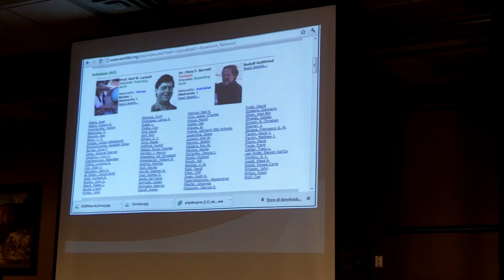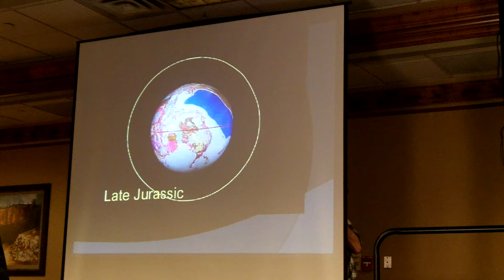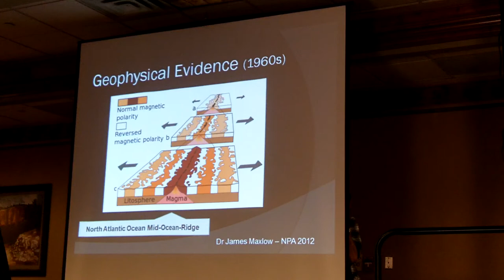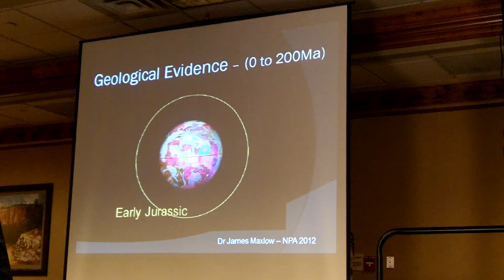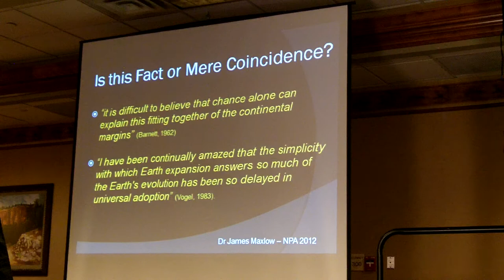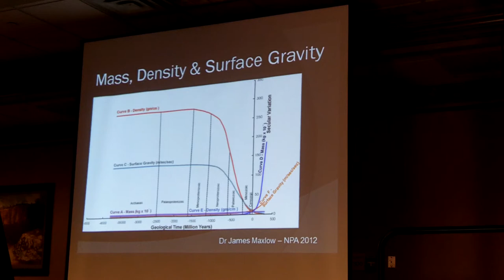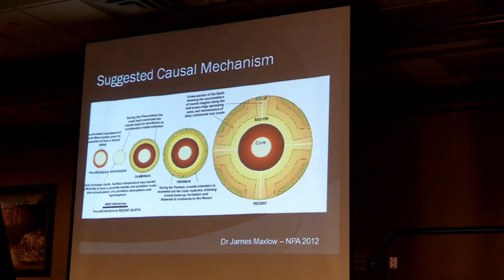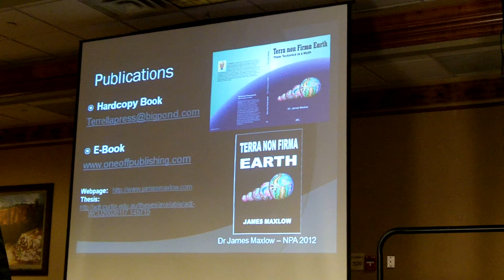Global Expansion Tectonics: A Significant Challenge for Physics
Dr. James Maxlow, Presentation by David de Hilster. A very important geophysical contribution to appreciating modern tectonic theory has been the completion of seafloor magnetic mapping, plus radiometric and paleontological age dating of seafloor crusts beneath all Earth's oceans. This seafloor mapping places finite spatial and temporal constraints on the crustal plate motion history within all of the ocean basins, back to the Early Jurassic Period (approximately 170 million years ago). The magnetic patterns and age dating determined during this seafloor mapping program were historically interpreted as evidence for seafloor growth and spreading, which led to the promotion of Plate Tectonic theory during the 1960s ? a theory that adopts and continues to insist on the fundamental premise that Earth radius remains constant with time. In contrast, by removing this premise and allowing Earth radius to vary with time, this same seafloor mapping provides us with a unique opportunity to accurately measure past Earth radius, to both latitudinally and longitudinally constrain plate assemblages on smaller radius Earth models, and to quantify a rate of increase in crustal surface area, and hence radius throughout Earth history; giving rise to the alternative tectonic theory called Global Expansion Tectonics. Mathematical modeling of this seafloor mapping shows that Earth radius is increasing exponentially through time, and radius is currently increasing at a rate of 22 millimetres per year. While this seafloor mapping quantifies Global Expansion Tectonics as a viable alternative to conventional tectonic theory, a fundamental challenge is presented to physics, whereby an explanation is required to explain how and where additional matter is generated and accumulated within the Earth in order to comply with the increase in Earth radius, as evidenced from empirical seafloor crustal data.